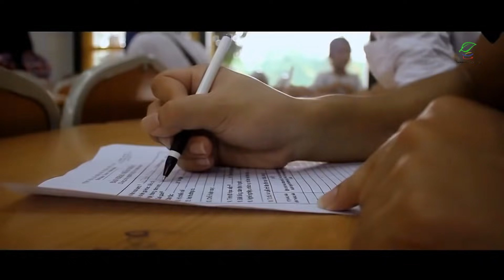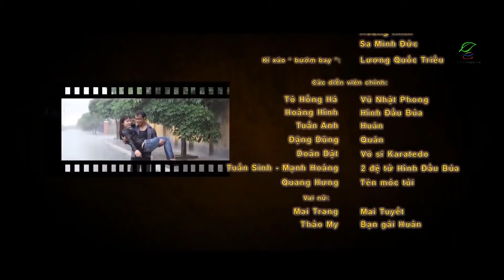Phim Giang Hồ 2019 | ĐẠI CA TRẢ THÙ | Phim Hành Động Xã Hội Đen Hay Mới Nhất 2019